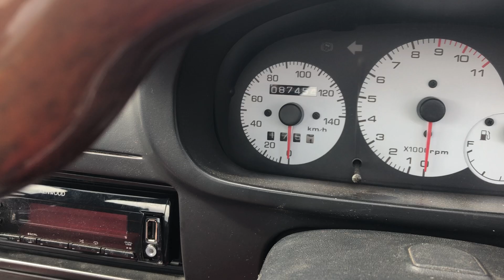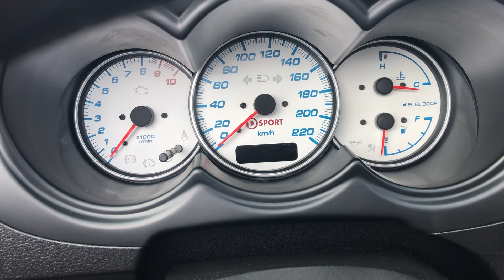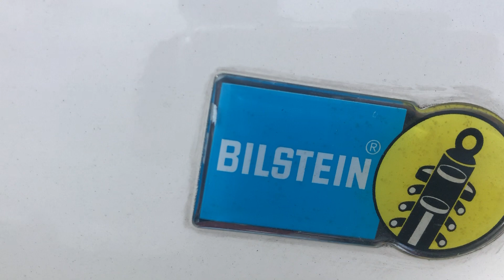[続編]嫁企画2021年度第4回合同走行会。道の駅真狩フラワーセンターにて。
嫁企画合同走行会[続編]です。2021年度第４回ニセコパノラマラインを走って見よう！の嫁の一声でこれだけの車が集結！。8月8日北海道恵庭市道の駅集合、フォレスト276きのこ王国〜洞爺湖経由〜ここ、真狩（まっかり）フラワーセンター道の駅にてこれから攻めますニセコパノラマラインに向けて、ちょとだけ休憩。ちょとだけ撮影しました。やっぱり皆さん色々と手を入れてらっしゃいますね、もう伝えきれません。コペンオーナー様が、声かけしてくれなかったら、そのまま撮影終了するところでした。おかげで、少しですが、コペン君の一部が撮影出来ました。皆さん拘りが・・・。また、アルトワークスチームが5台となりS660君チームとの軍事バランスは、まだまだですが、今回は、秘密兵器YouTube「おやじワークス」さんが参加され、やっと互角になりました！。さらっと撮影しましたので、これも参加気分でご覧頂けますと幸いです。
また、今回の走行会に参加して頂いた「おやじワークス」さんも素晴らしい、素敵な動画をYouTubeで配信されておりますので、是非ともご覧頂き、更にチャンネル登録をして頂きますと幸いです。
おやじワークスさん配信動画です

更に更に！なんと！この道の駅で、広島県から北海道を旅していらっしゃる、こちらもYouTubeの「どん爺」チャンネルさんからお声かけ頂き、撮影までして頂いております。よろしければ、是非「どん爺」チャンネルさんを登録して頂きますと幸いです。

また、真狩フラワーセンター道の駅での動画も配信されております。